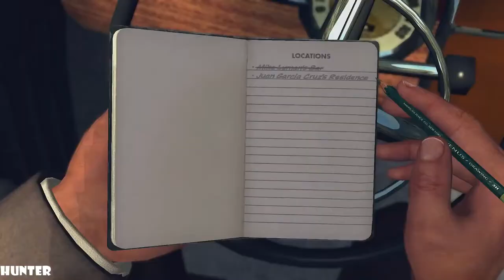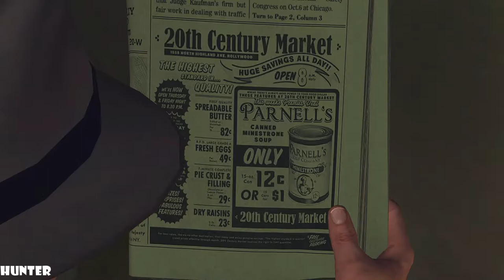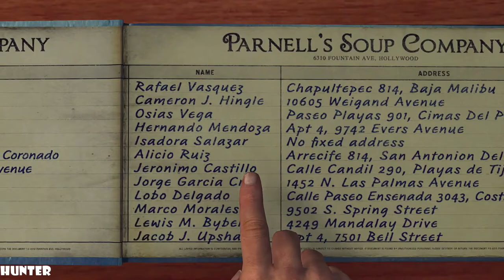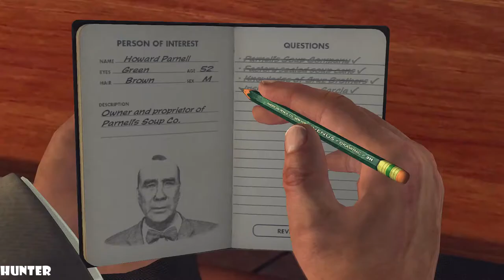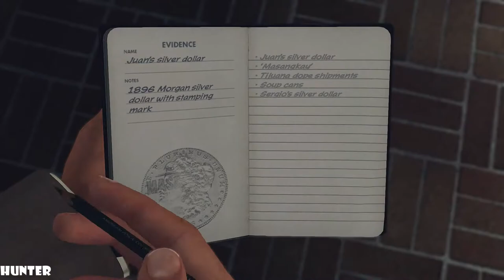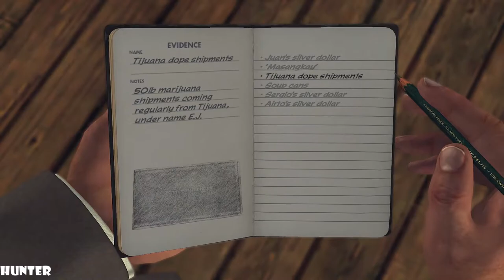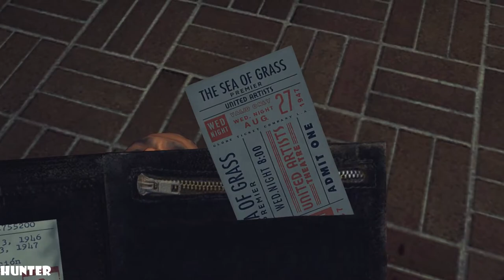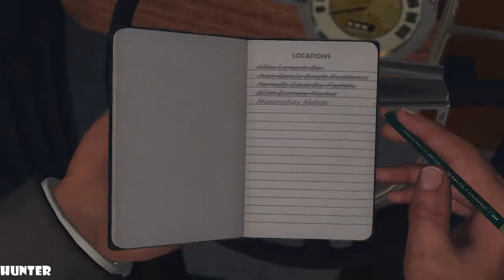LA NOIRE Gameplay Walkthrough Part13 PC MAX OUT 1080p60fps